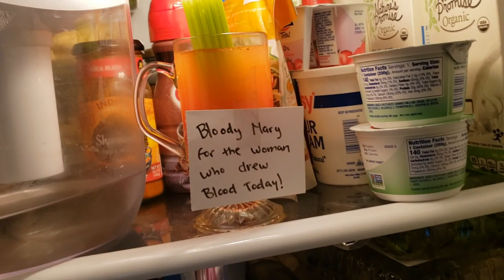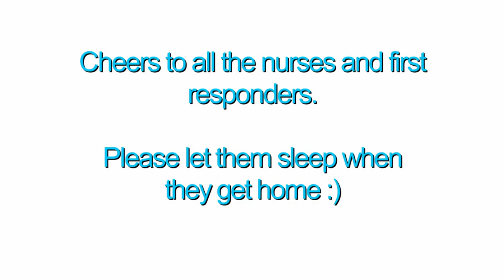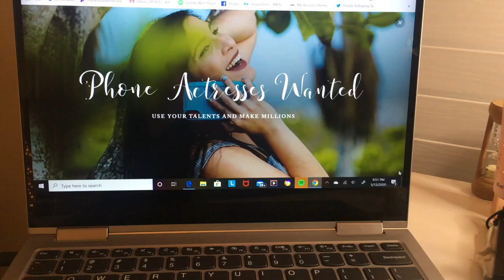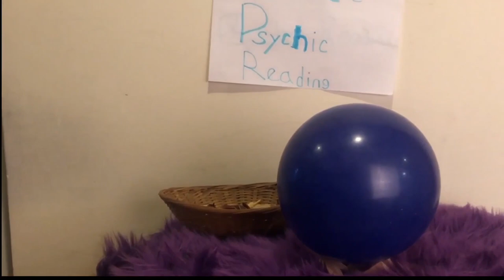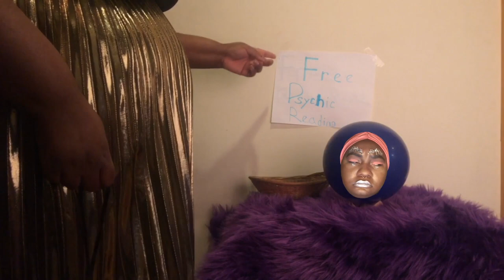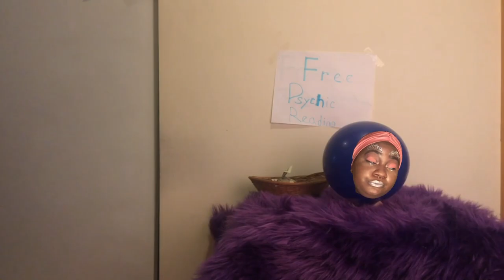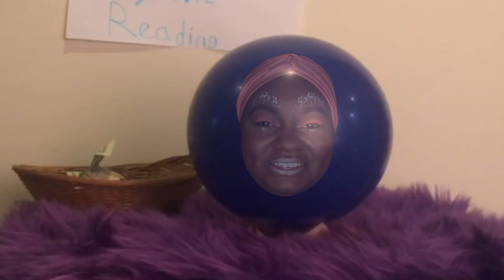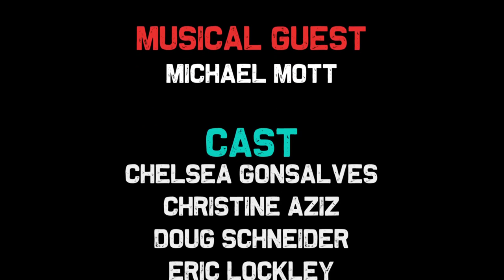The Homemade Sketch Show Episode 2: Host—Camille Theobald, Musical Guest—Michael Mott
The Homemade Sketch Show is a weekly comedy show born in isolation airing every Friday EDT at 6pm.
If you enjoyed our show, please make a tax-deductible donation to The Platform Group through our fiscal sponsor Fractured Atlas. All contributions go toward paying the talent who created this show (and there's no better time than NOW to support the arts!)
Leave us some Likes, Comments, and Shares please!

Be sure to join our Facebook group for watch parties and be in the community!

Follow our insta @thehomemadesketchshow

Regular Cast: Shara Ashley Zeiger, Christine Aziz, Eric Lockley, Matthew Rini, Jessica Sherr, Tanya Perez, Chelsea Remah, Nicky Nasrallah, Doug Schneider
Editor/Production Goddess: Nancy Melchert

New Guest Host and Musical act each week!

Homemade. Well Done. Comedy.